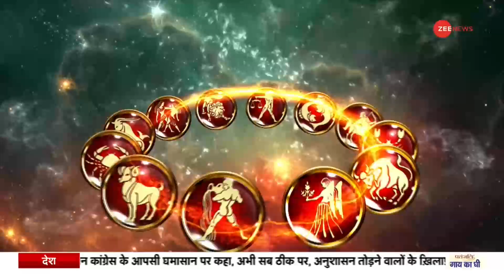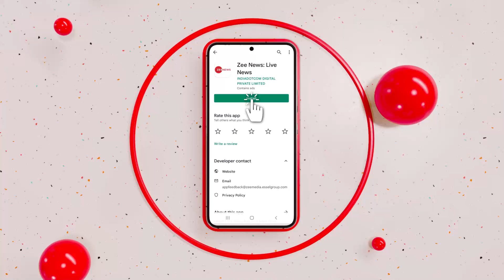Jyotish Guru Show: जानिए अपनी समस्या का समाधान | 17th December | Shiromani Sachin | Astrology Today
आज के एपिसोड में आचार्य शिरोमणि सचिन से जानिए आज के दिन क्या करना आपके लिए लाभदायक होगा।

In today's episode, know what will be beneficial for you today from Acharya Shiromani Sachin.